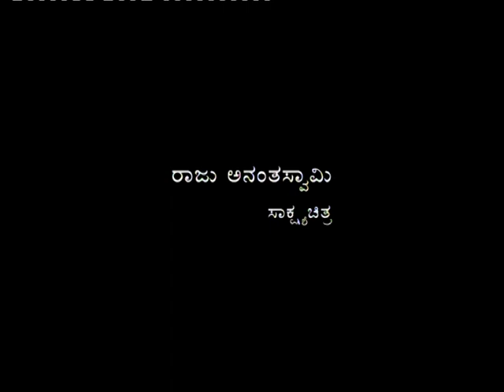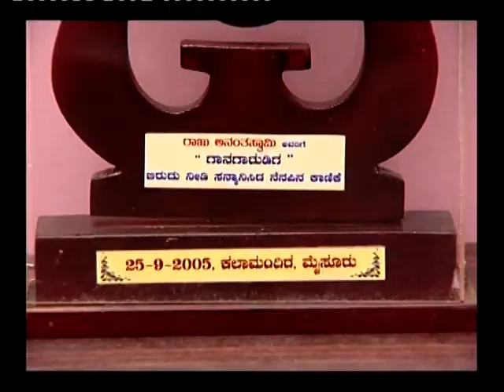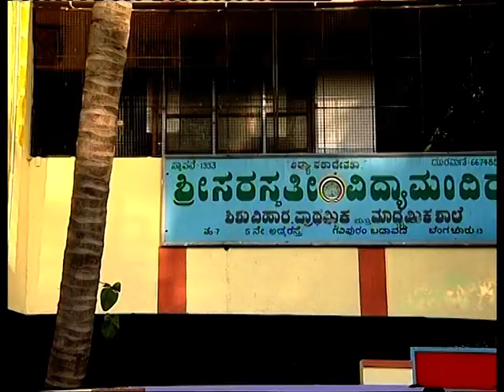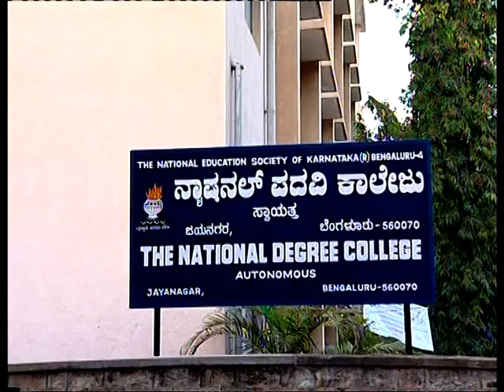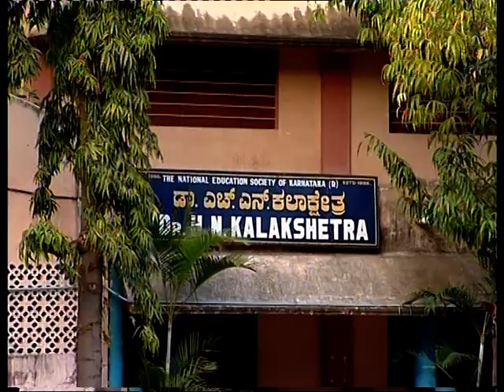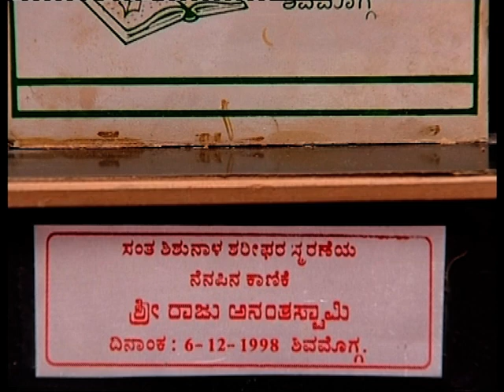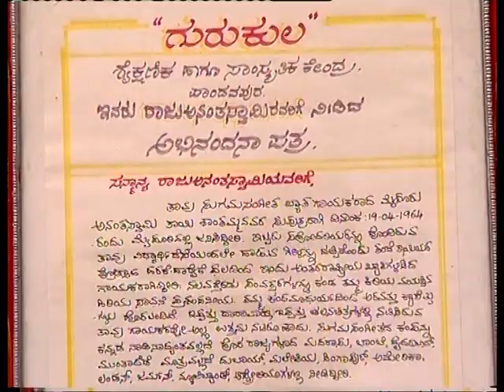Anantha Chetana - 1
Documentary on Raju Ananthaswamy